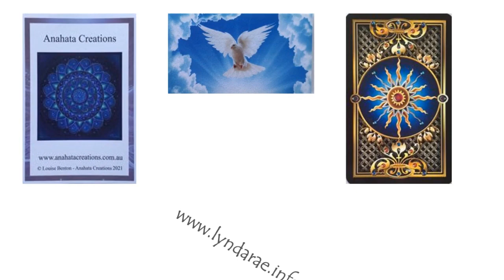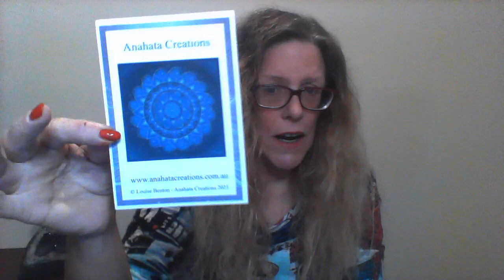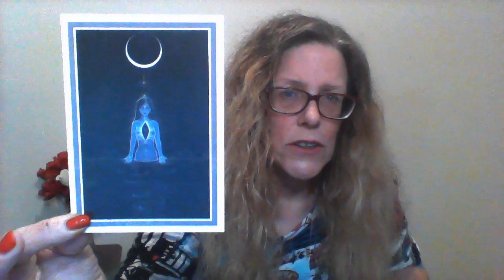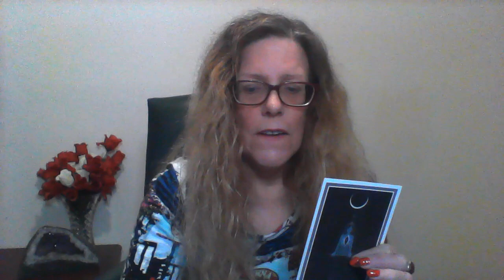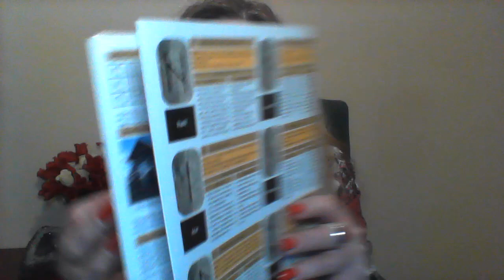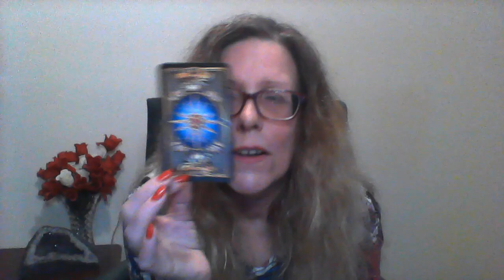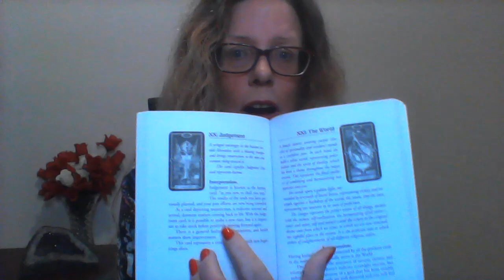TAROT May 22nd 2022- weekly global Tarot Reading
Global Tarot for the whole world - 22nd May till 28th May 2022